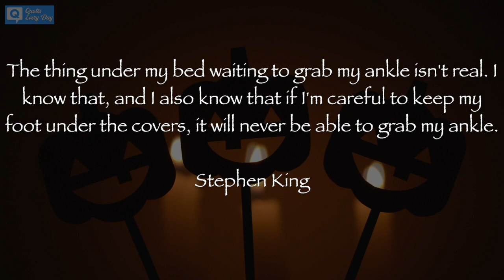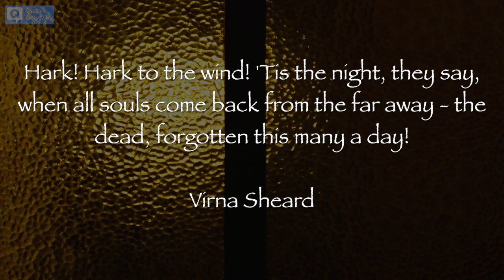Spooky Halloween Quotes (2019)